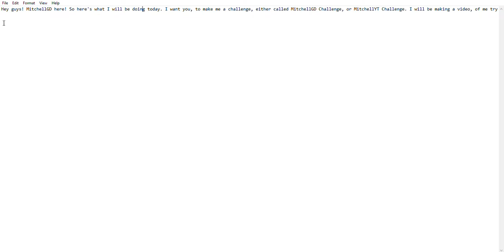Make me a Geometry Dash Challenge! (New Series!?)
So, for my next video, I will be trying MitchellGD Challenges, and MitchellYT Challenges! Make sure to make me one, for a chance of your challenge, being in my next video!